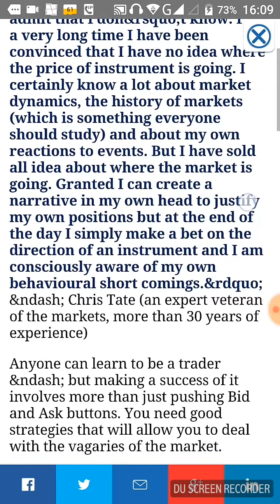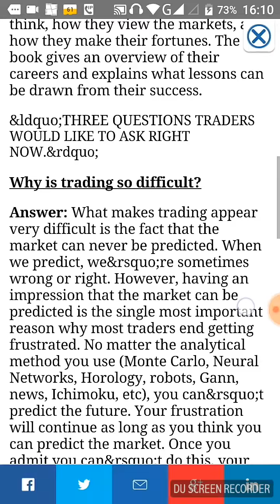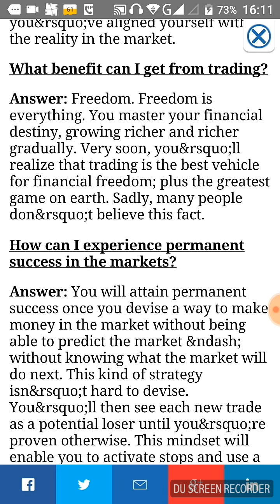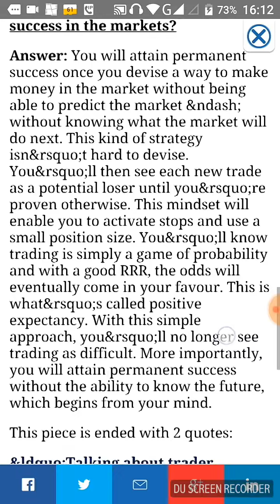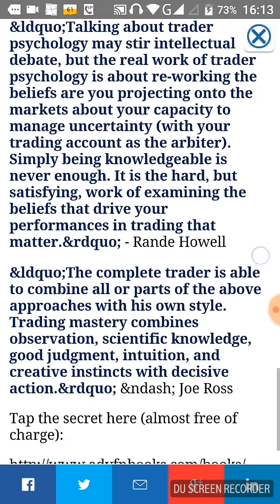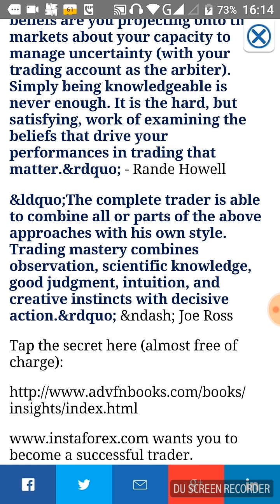Insight into the Mind of Super Traders